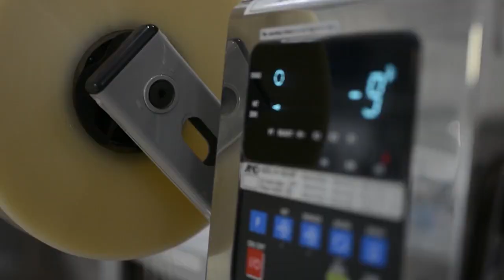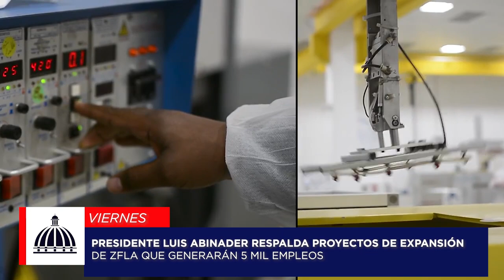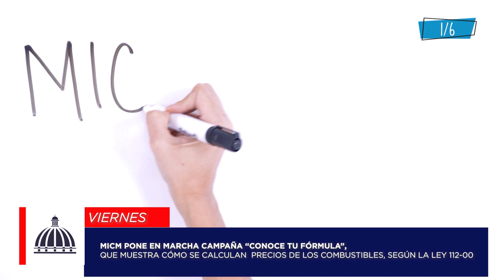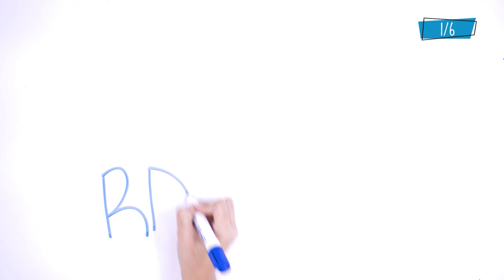📺 ¡El MICM te informa! Semana del 18 al 22 de enero 2021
En el Ministerio de Industria, Comercio y Mipymes estamos trabajando para reactivar la economía.

¡Este es el resumen informativo de la semana!